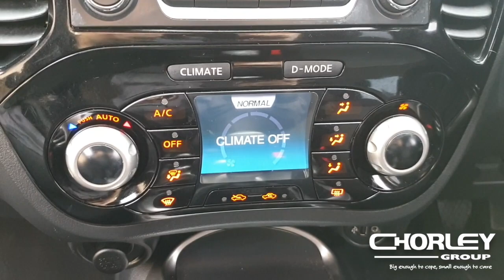JUKE | 1.2 PETROL | ACENTA | UHT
This video is about JUKE | 1.2 PETROL | ACENTA | UHT